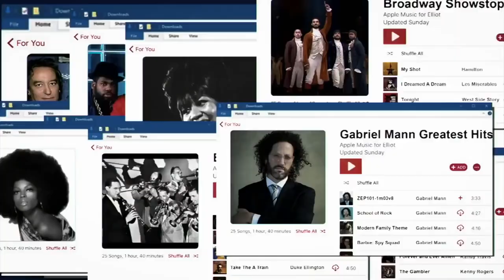Every 2021 Golden Globes Nomination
This took 3 days to make! I really hope you enjoyed it!

Nominations
Best Motion Picture, Drama
The Father
Mank
Nomadland
Promising Young Woman
The Trial of the Chicago 7

Best Performance by an Actress in a Motion Picture, Drama
Viola Davis, Ma Rainey's Black Bottom
Andra Day, The United States vs. Billie Holiday
Vanessa Kirby, Pieces of a Woman
Frances McDormand, Nomadland
Carey Mulligan, Promising Young Woman

Best Performance by an Actor in a Motion Picture, Drama
Riz Ahmed, Sound of Metal
Chadwick Boseman, Ma Rainey's Black Bottom
Anthony Hopkins, The Father
Gary Oldman, Mank
Tahar Rahim, The Mauritanian

Best Picture, Musical or Comedy
Borat Subsequent Moviefilm
Hamilton
Music
Palm Springs
The Prom

Best Performance by an Actress in a Motion Picture, Musical or Comedy
Maria Bakalova, Borat Subsequent Moviefilm
Kate Hudson, Music
Michelle Pfeiffer, French Exit
Rosamund Pike, I Care a Lot
Anya Taylor-Joy, Emma

Best Performance by an Actor in a Motion Picture, Musical or Comedy
Sacha Baron Cohen, Borat Subsequent Moviefilm
James Corden, The Prom
Lin-Manuel Miranda, Hamilton
Dev Patel, The Personal History of David Copperfield
Andy Samberg, Palm Springs

Best Supporting Actress, Motion Picture
Glenn Close, Hillbilly Elegy
Olivia Colman, The Father
Jodie Foster, The Mauritanian
Amanda Seyfried, Mank
Helena Zengel, News of the World

Best Supporting Actor, Motion Picture
Sacha Baron Cohen, The Trial of the Chicago 7
Daniel Kaluuya, Judas and the Black Messiah
Jared Leto, The Little Things
Bill Murray, On the Rocks
Leslie Odom Jr., One Night in Miami

Best Director, Motion Picture
Emerald Fennell, Promising Young Woman
David Fincher, Mank
Regina King, One Night in Miami
Aaron Sorkin, The Trial of the Chicago 7
Chloé Zhao, Nomadland

Best Screenplay, Motion Picture
Jack Fincher, Mank
Florian Zeller and  Christopher Hampton, The Father
Chloé Zhao, Nomadland

Best Motion Picture, Animated
The Croods: A New Age
Onward
Over the Moon
Soul
Wolfwalkers

Best Picture, Foreign Language
Another Round
La Llorona
The Life Ahead
Minari

Best Original Score, Motion Picture
Alexandre Desplat, The Midnight Sky
Ludwig Göransson, Tenet
James Newton Howard, News of the World
Trent Reznor, Atticus Ross, Mank
Trent Reznor, Atticus Ross, Jon Batiste, Soul

Best Original Song, Motion Picture
"Fight for You," Judas and the Black Messiah
"Hear My Voice," The Trial of the Chicago 7
"Is Si (Seen)," The Life Ahead
"Speak Now," One Night in Miami
"Tigress & Tweed," The United States vs. Billie Holiday

Best Television Series, Drama
The Crown
Lovecraft Country
The Mandalorian
Ozark
Ratched

Best Performance by an Actress in a Television Series, Drama
Olivia Colman, The Crown
Jodie Comer, Killing Eve
Emma Corrin, The Crown
Laura Linney, Ozark
Sarah Paulson, Ratched

Best Performance by an Actor in a Television Series, Drama
Jason Bateman, Ozark
Josh O'Connor, The Crown
Bob Odenkirk, Better Call Saul
Al Pacino, Hunters
Matthew Rhys, Perry Mason

Best Television Series, Musical or Comedy
Emily in Paris
The Flight Attendant
The Great
Schitt's Creek
Ted Lasso

Best Actress in a TV Series, Musical or Comedy
Lily Collins, Emily in Paris
Kaley Cuoco, The Flight Attendant
Elle Fanning, The Great
Catherine O'Hara, Schitt's Creek

Best Actor in a TV Series, Musical or Comedy
Don Cheadle, Black Monday
Nicholas Hoult, The Great
Eugene Levy, Schitt's Creek
Jason Sudeikis, Ted Lasso
Ramy Youssef, Ramy

Best Limited Series, Anthology Series or a Motion Picture Made for Television
Normal People
The Queen's Gambit
Small Axe
The Undoing
Unorthodox

Best Performance by an Actress, Limited Series, Anthology Series or a Motion Picture Made for Television
Cate Blanchett, Mrs. America
Daisy Edgar-Jones, Normal People
Shira Haas, Unorthodox
Nicole Kidman, The Undoing
Anya Taylor-Joy, The Queen's Gambit

Best Performance by an Actor, Limited Series, Anthology Series or Motion Picture Made for Television
Bryan Cranston, Your Honor
Jeff Daniels, The Comey Rule
Hugh Grant, The Undoing
Ethan Hawke, The Good Lord Bird
Mark Ruffalo, I Know This Much Is True

Best Supporting Actress, Television
Gillian Anderson, The Crown
Helena Bonham Carter, The Crown
Julia Garner, Ozark
Annie Murphy, Schitt's Creek
Cynthia Nixon, Ratched

Best Supporting Actor, Television
John Boyega, Small Axe
Brendan Gleeson, The Comey Rule
Daniel Levy, Schitt's Creek
Jim Parsons, Hollywood
Donald Sutherland, The Undoing